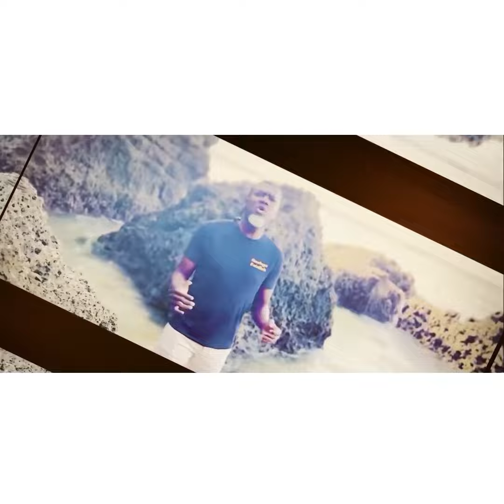Breaking: Atiku Mobbed By Well Wishers In Mecca Today